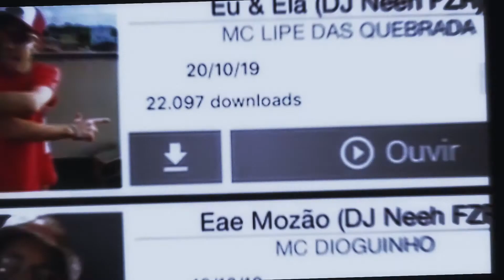DJ Jucka - Diamond - Ritmão Produtora